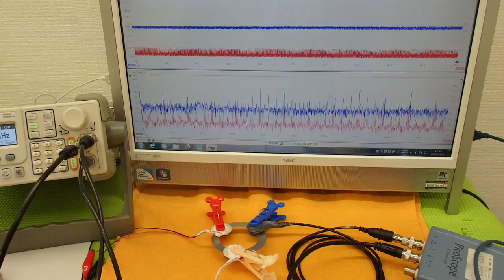オリジナル超音波実験 （超音波システム研究所 ultrasonic-labo）